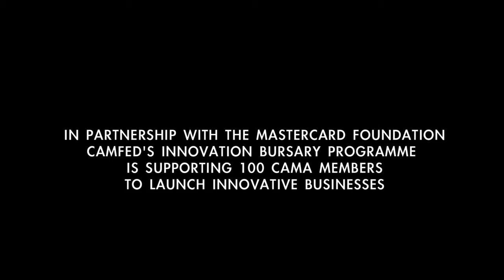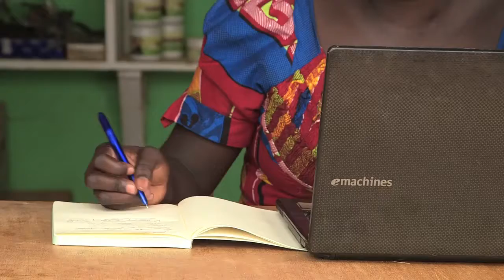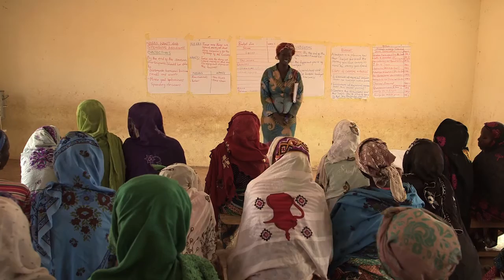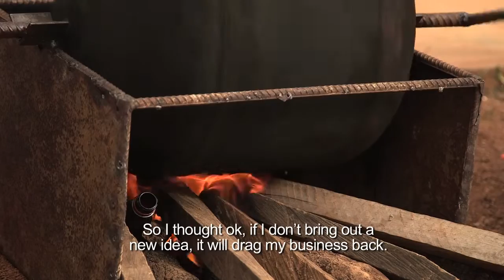Rural Africa’s Women Entrepreneurs: Sohua’s story (1)